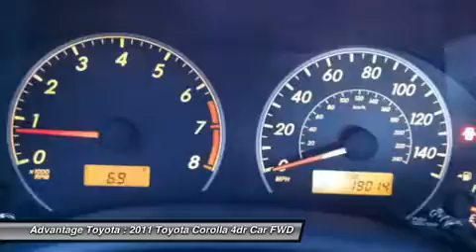2011 TOYOTA COROLLA BARBOURSVILLE, WV S2362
2011 TOYOTA COROLLA BARBOURSVILLE, WV
Stock# S2362

Advantage Toyota
1 SUPERIOR WAY

Looking for the right car? Today could be your lucky day. With 19007 miles, this Magnetic Gray Metallic, 2011 Toyota Corolla equipped with  transmission could be yours. Request more information and set up a test drive right away.